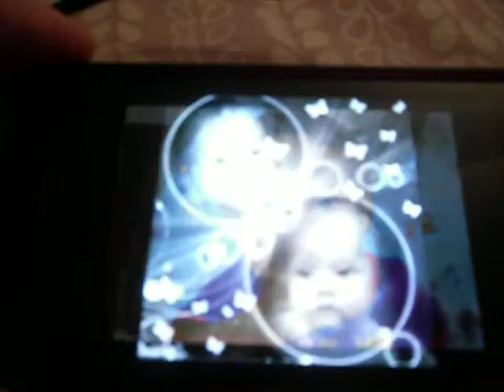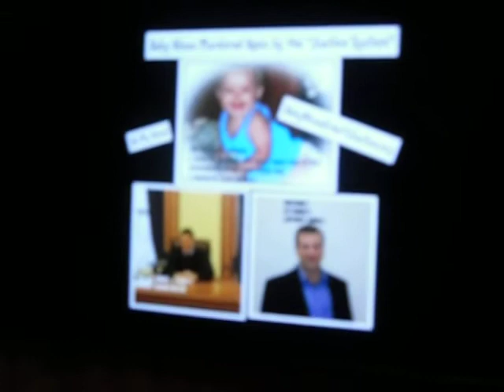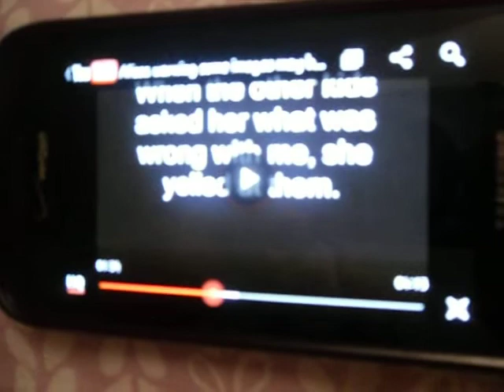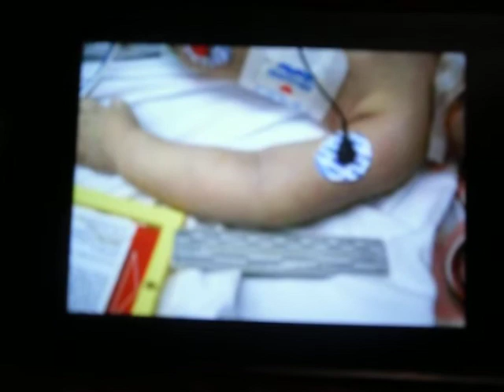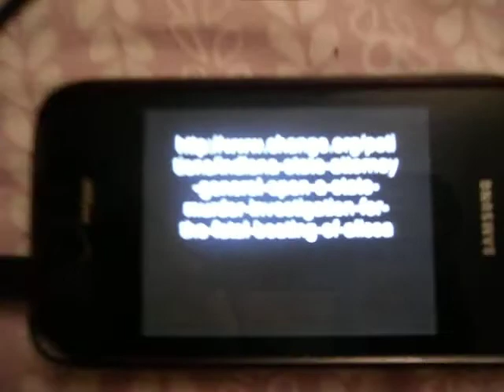JUSTICE FOR BABY ALISSA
a little girl that was murdered by her caregiver. The caregiver only severed 77 days for neglect of a dependent child.
On March 28th, 2009 it means TORTURE and DEATH for Alissa.
IMAGE THIS: Christy Shaffer loads up the kids to run some errands. Little Alissa is in her car seat ready to get out of the HELL she has been living in. Christy Shaffer hits Alissa so hard causing so much damage that Alissa could not take it any longer. She slumps forward in her car seat. The other children KNOW something is wrong with the Baby. They ask Christy, "What is wrong with Alissa?" Christy gets so angry with the questions that she yells, "STOP ASKING ME THAT!" Why? Because she knew she killed Alissa and she has to think what her plan is going to be TO COVER HER ASS! She immediately decides she will IGNORE the fact Alissa was taking her last breaths. She continues to drive to McDonalds and purchases Happy Meals! As if this is a time to treat herself with Super-SIZED FRIES! Alissa still slumped over; Christy is telling the children to push her head back! THAT WON'T and CAN'T SAVE HER! She returns home and calls her brother NOT 911. Her brother states," When I arrived Alissa was cold to the touch." So that tells us Alissa was dead for hours in her car seat, scared, and lonely! Even if the doctors could have saved Alissa, proven from the Autopsy, there was so much damage that Alissa would have been BRAIN DEAD!
If you would like more info on the case you can go to BabyAlissaCries4Justice.org's Facebook page. They have the link to the petition on the page. Let's get this little girl some justice.